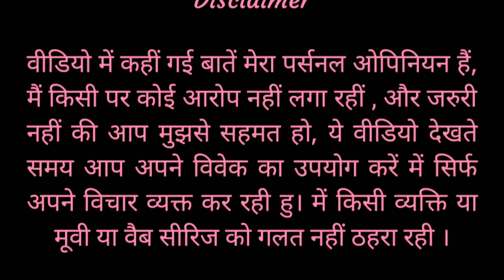Black Panther Wakanda Forever Movie Review | By Mast filmi review.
Black Panther Wakanda Forever Movie Review By Mast filmi review. Black Panther 2 is the tribute to Chadwick Boseman with Story Introducing New Villain Namor who is set to overtake the Kingdom of Wakanda but with a New Saviour standing in his way which leads to an Interesting Post Credit Scene.